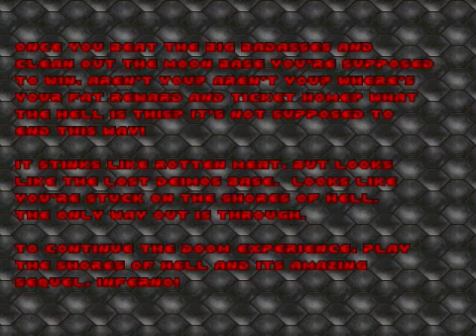Doosk: Doom With DUSK Weapons - Episode 1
Taken from my Twitch channel. So this was an unannounced stream, where i wanted to test out trying to play Doom in some form. So i tried out a recently released mod called Doosk, which is a DUSK weapons mod for classic Doom. I played through episode 1 Knee Deep In The Dead using Doom Complete